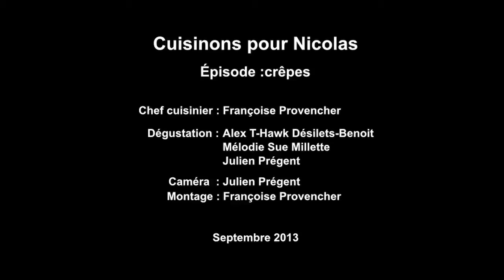Cuisinons pour Nicolas : crêpes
Françoise nous montre comment faire des crêpes. Attention! Les crêpes à la sauce à l'orange ont gagné le surnom de "crêpes à osmose inverse". La sauce est très sucrée, alors il faut l'utiliser avec modération.